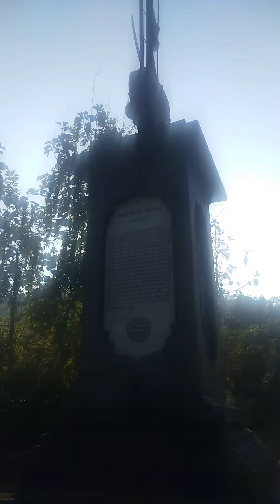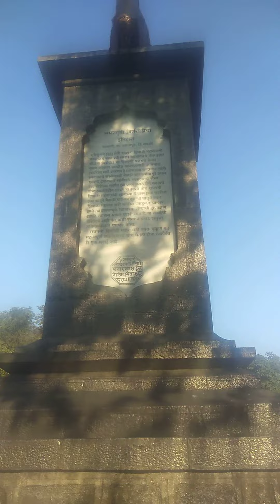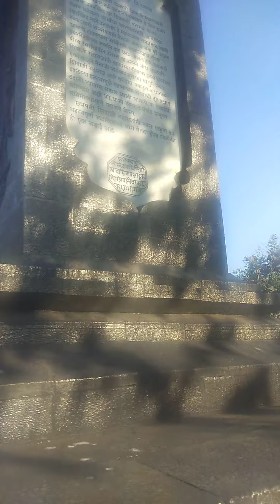Umberkhind | अस काय घडलं उंबरखिंडित की तह केला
The Battle Of Umberkhind | उंबरखिंड चा इतिहास | chhatrapati shivaji maharaj | छत्रपती शिवाजी महाराज

उंबरखिंडची लढाई, छत्रपती शिवाजी राजे व मुघल सरदार कारतलबखान ह्यांच्यात २ फेब्रुवारी १६६१ रोजी झाली. उत्तर कोकण काबिज करण्यासाठी निघालेल्या मुघल सैन्याला, शिवाजी राजांच्या नेतृत्वाखाली मराठा सैन्याने उंबरखिंडच्या दरीत गनिमी कावा पद्धतीने हल्ला करुन, मुघल सैन्याचा पूर्ण पराभव केला.

@जगदंबजयशिवाजी
@विश्ववंद्यछ.शिवाजीमहाराज